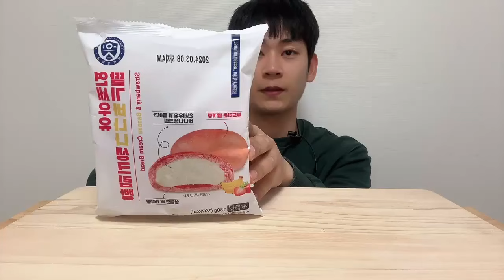ASMR 연세우유 딸기바나나 생크림빵 먹방🍓 CREAM BREAD DESSERT MUKBANG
안녕하세요~ 성요한입니다^^

오늘은 연세우유 신상 딸기바나나 생크림빵을 먹어봤어요^^
언제쯤 먹을까? 하다가 집가는 길에 즉흥으로 편의점가서 구매했습니다ㅎㅎ

속에 딸기바나나 생크림이 있는데 생크림은 바나나고
딸기잼이 밑부분에 있는 빵이에요!

이제 초코바나나로 나오는 게 아닌가 싶네요ㅋㅋㅋ